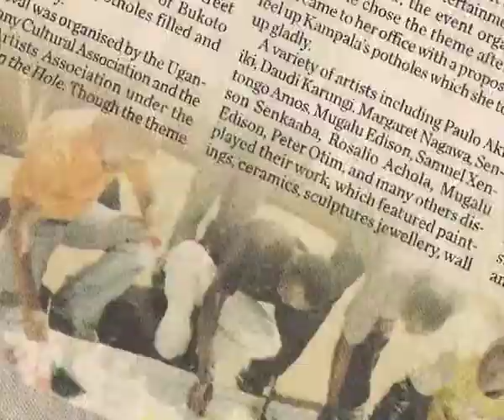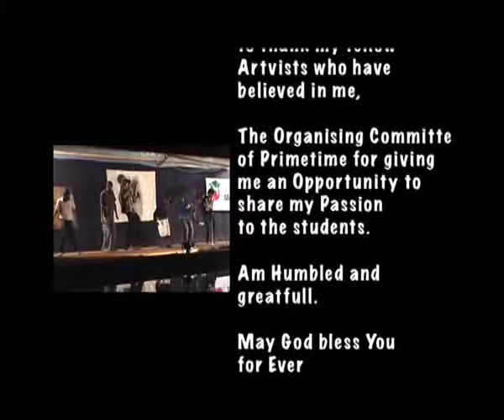True Primetimer Makerere/ Artivist Rolands Tibirusya(Guest )-.mp4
. received his first widespread critical acclaim when he painted the award wining dramatic work, titled "just wait " during the popular Prime Time Show, hosted every Saturday at the Makerere University Swimming Pool. Although it depicted spontaneous expression as interpreted by the artist, this award winning work did its share in influencing the creation of the "Souvenir live paintings" And on this Saturday in October baby 2011,the guest artist Rolands was hosted to share an evening with thousands of Makerere University students.